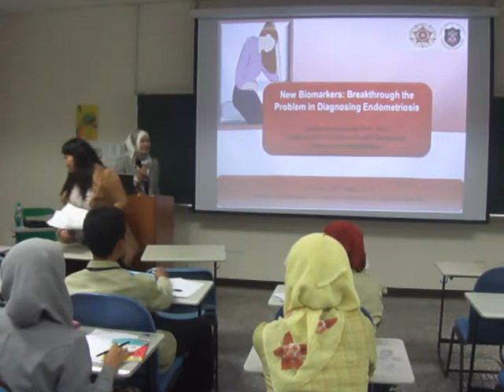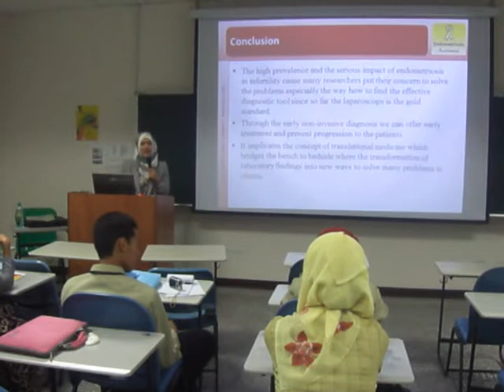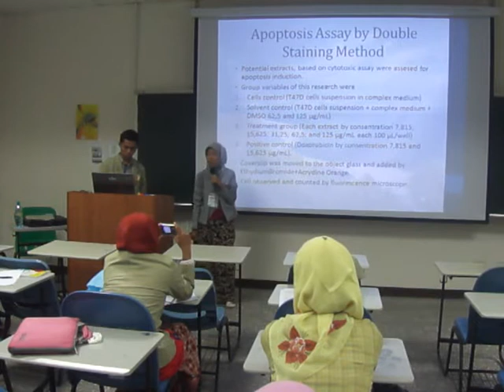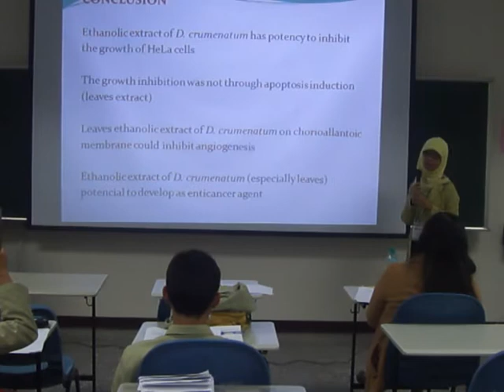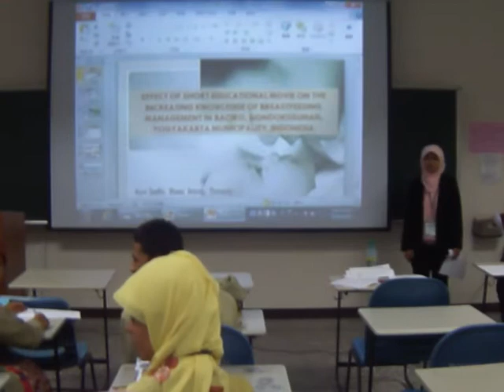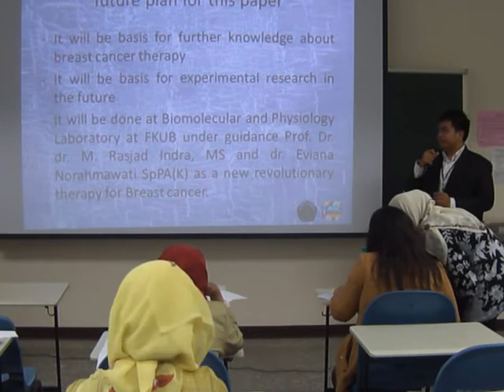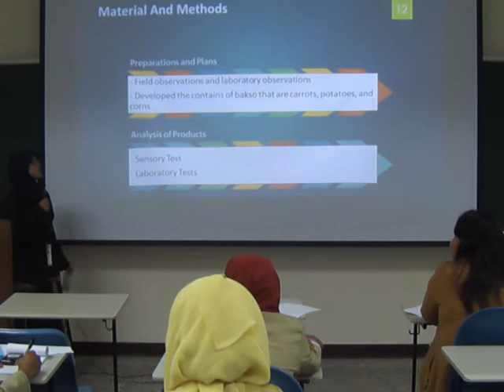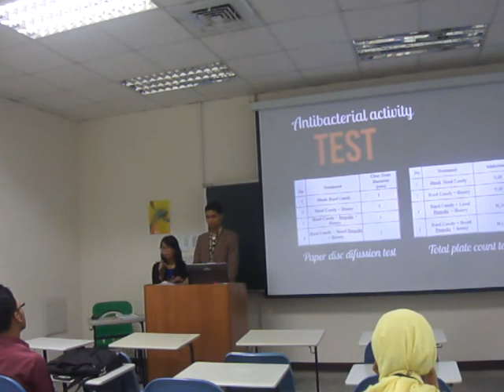Cluster 9 part 1 - AISCT 2013